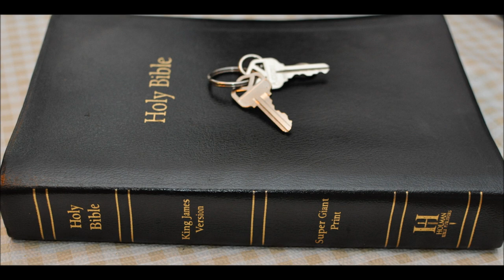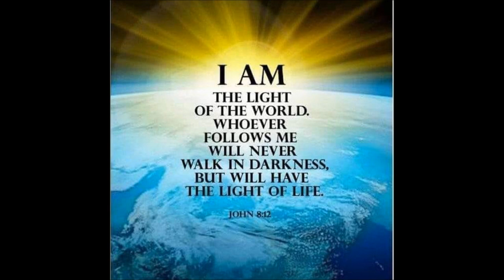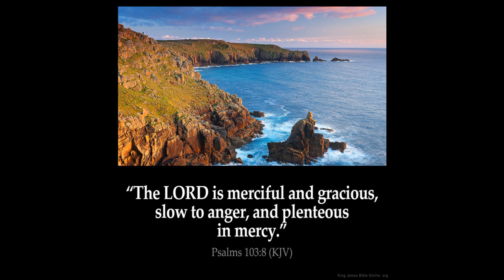Ezekiel 8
1 And it came to pass in the sixth year, in the sixth month, in the fifth day of the month, as I sat in mine house, and the elders of Judah sat before me, that the hand of the Lord GOD fell there upon me.

2 Then I beheld, and lo a likeness as the appearance of fire: from the appearance of his loins even downward, fire; and from his loins even upward, as the appearance of brightness, as the colour of amber.

3 And he put forth the form of an hand, and took me by a lock of mine head; and the spirit lifted me up between the earth and the heaven, and brought me in the visions of God to Jerusalem, to the door of the inner gate that looketh toward the north; where was the seat of the image of jealousy, which provoketh to jealousy.

4 And, behold, the glory of the God of Israel was there, according to the vision that I saw in the plain.

5 Then said he unto me, Son of man, lift up thine eyes now the way toward the north. So I lifted up mine eyes the way toward the north, and behold northward at the gate of the altar this image of jealousy in the entry.

6 He said furthermore unto me, Son of man, seest thou what they do? even the great abominations that the house of Israel committeth here, that I should go far off from my sanctuary? but turn thee yet again, and thou shalt see greater abominations.

7 And he brought me to the door of the court; and when I looked, behold a hole in the wall.

8 Then said he unto me, Son of man, dig now in the wall: and when I had digged in the wall, behold a door.

9 And he said unto me, Go in, and behold the wicked abominations that they do here.

10 So I went in and saw; and behold every form of creeping things, and abominable beasts, and all the idols of the house of Israel, pourtrayed upon the wall round about.

11 And there stood before them seventy men of the ancients of the house of Israel, and in the midst of them stood Jaazaniah the son of Shaphan, with every man his censer in his hand; and a thick cloud of incense went up.

12 Then said he unto me, Son of man, hast thou seen what the ancients of the house of Israel do in the dark, every man in the chambers of his imagery? for they say, The LORD seeth us not; the LORD hath forsaken the earth.

13 He said also unto me, Turn thee yet again, and thou shalt see greater abominations that they do.

14 Then he brought me to the door of the gate of the LORD'S house which was toward the north; and, behold, there sat women weeping for Tammuz.

15 Then said he unto me, Hast thou seen this, O son of man? turn thee yet again, and thou shalt see greater abominations than these.

16 And he brought me into the inner court of the LORD'S house, and, behold, at the door of the temple of the LORD, between the porch and the altar, were about five and twenty men, with their backs toward the temple of the LORD, and their faces toward the east; and they worshipped the sun toward the east.

17 Then he said unto me, Hast thou seen this, O son of man? Is it a light thing to the house of Judah that they commit the abominations which they commit here? for they have filled the land with violence, and have returned to provoke me to anger: and, lo, they put the branch to their nose.

18 Therefore will I also deal in fury: mine eye shall not spare, neither will I have pity: and though they cry in mine ears with a loud voice, yet will I not hear them.